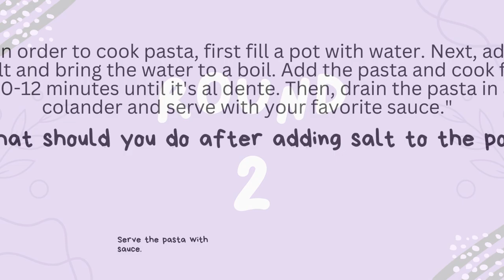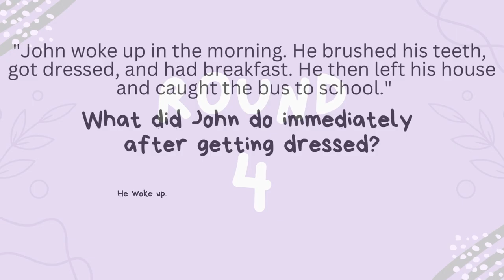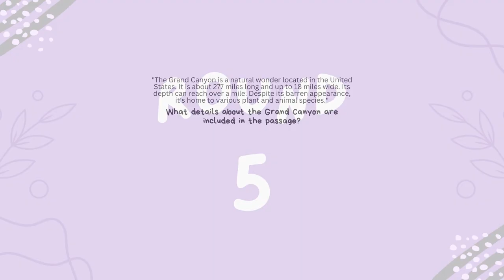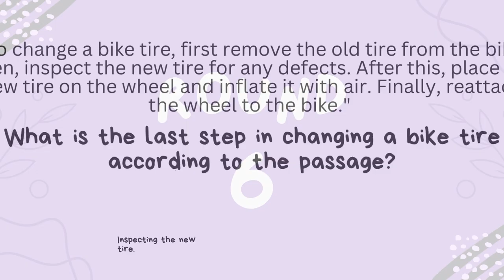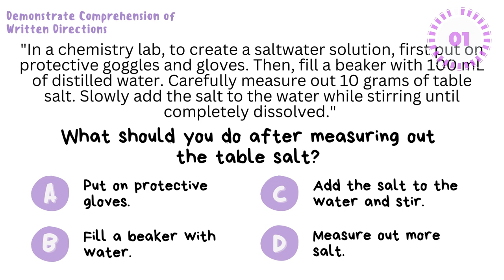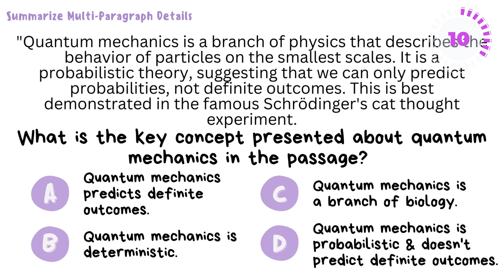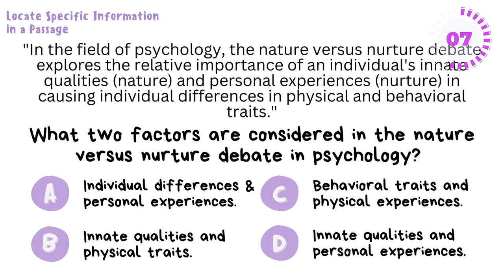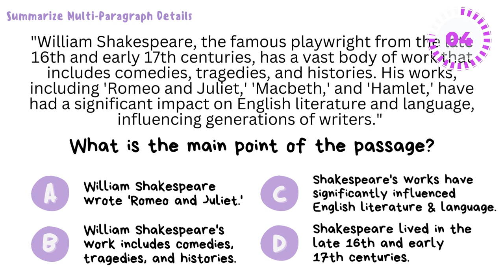Conquer TEAS 7 Reading: Engaging Trivia with 15 Questions & In-depth Answers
Dive into 'Conquer TEAS 7 Reading: Engaging Trivia with 15 Questions & In-depth Answers' and pave your way to success. In this video, we have compiled 15 crucial TEAS 7 reading trivia questions to not only challenge your knowledge but also enhance your understanding. Each question is followed by a comprehensive explanation that dissects the answer, providing you with the logic and technique necessary to solve similar problems. Designed to mirror the TEAS 7 reading section, this trivia will ensure you are familiar with the test format and help you grasp key reading comprehension principles. This video is an invaluable resource for those preparing for the TEAS 7, or anyone looking to refine their reading comprehension skills.